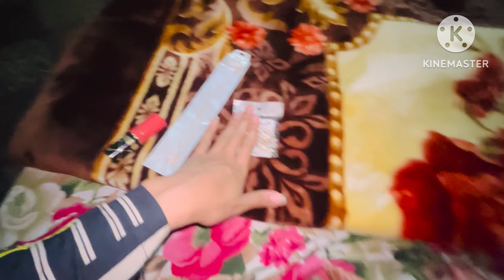LATE NIGHT PIZZA TREET WOW DAY WITH SABAH WATCH TILL END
STVlogs